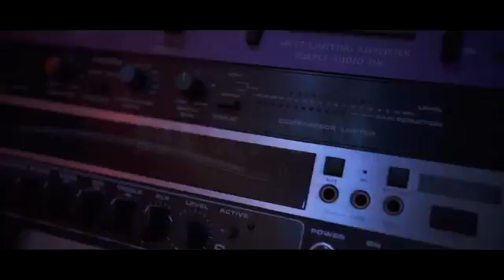Sosamann Feat. YoungBoy Never Broke Again Who I A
World music group LLC